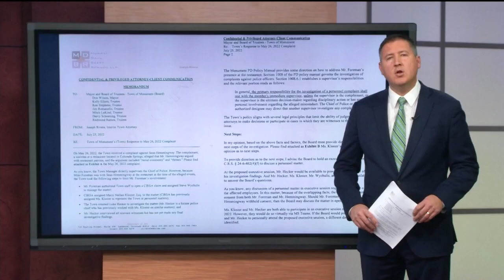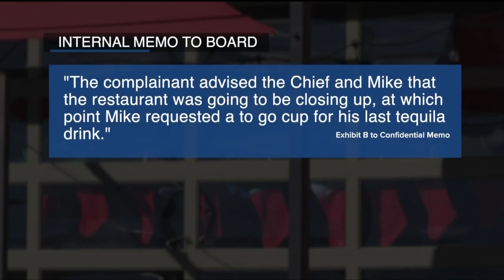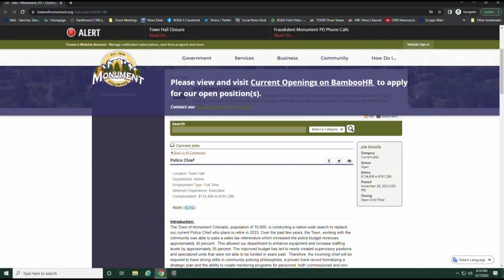Allegations against Monument officials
The town manager and Chief of Police in Monument are accused of bad behavior during a night of drinking in Colorado Springs. A bartender claims the town manager attempted to break liquor laws by insisting on taking his tequila home, and bar patrons claim the police chief used a racial slur against another patron. News5's Andy Koen has been looking into these allegations for us and joins us in the studio with more.